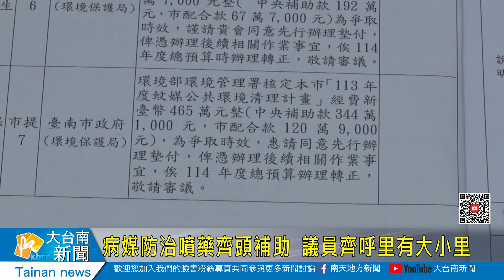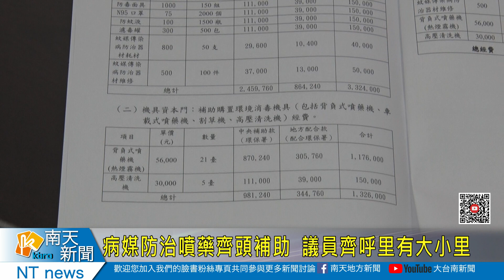病媒防治噴藥齊頭補助一萬 議員齊呼里有大小里20240308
病媒防治噴藥齊頭補助一萬 議員齊呼里有大小里
台南市登革熱疫情去年出現較多病例，大家相當關心疫情控制，也希望可以增加噴藥防治次數，市議會8日在民治議事廳舉行臨時會，就討論一件” 蚊媒公共環境清理計畫”400多萬的墊付案，因為計畫一里補助一萬元的噴藥經費，出席議員認為里有大小里，範圍差很多，這款齊頭式補助應該需要再檢討。